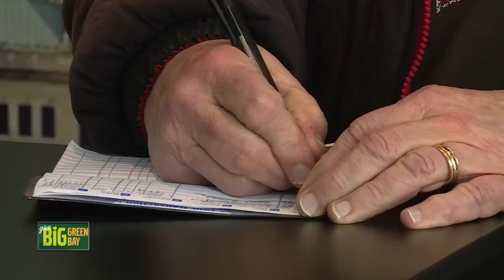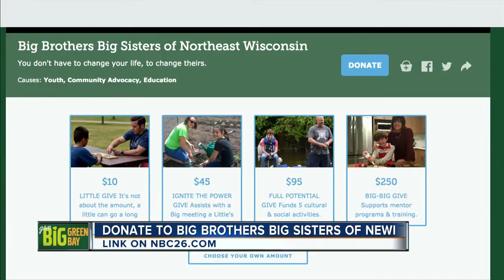Big Brothers Big Sisters of Northeast Wisconsin creates positive relationships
Big Brothers Big Sisters of Northeast Wisconsin creates positive relationships, give big green bay